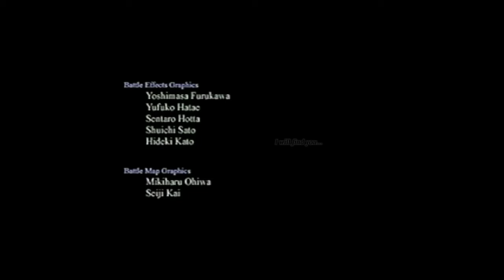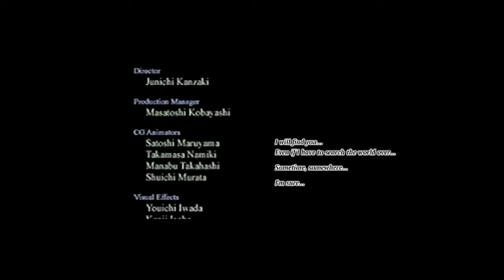Onerous Concatenation (version deux)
This is the second version of seven, many of which I didn't keep because i didn't care for them at all.